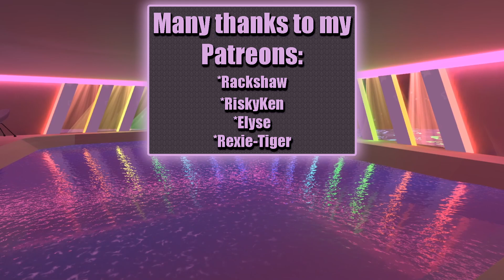Big Buff Bois for Days | Pokemon Soul-locke 2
This entire journey was STRESSFUL.

💢Go give Brandon his well-deserved love!

💢Model Credits
Body: by Pandaabear

All solicitors will be blocked on the spot. You are free to use my content in your own content with the EXPLICIT request that  (1) a link to whatever video you are referencing AND a link/credit to my channel is also provided, and (2) you use parts of my content to enhance or add onto your own, not as a reupload.